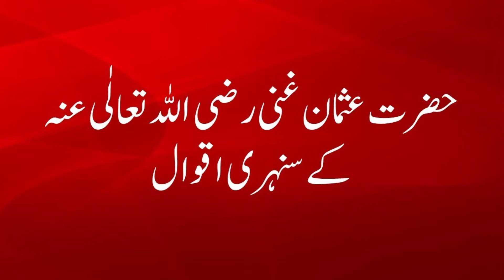Hazrat Usman Ghani Quotes in Urdu | Islamic Quotes in Urdu | Aqwal e Zareen in Urdu | Sunehri Words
Aslam o Alikum Dear Viewers
today , I have read in audio Hazrat Usman gani  quotes in Urdu every body listen this video and act upon according to the quotes of Hazrat Usman gani

I am  Making Videos About Islam Like Hadees Nabvi, Islamic Quotes etc. If You Love Islam & Want To Know About Islam Than Please Subscribe my Channel & Share my  Videos To Your Friends. We Need Your Constant Support.
Thanks.